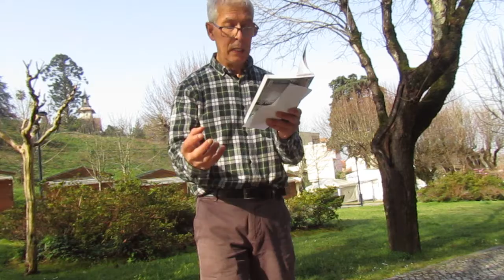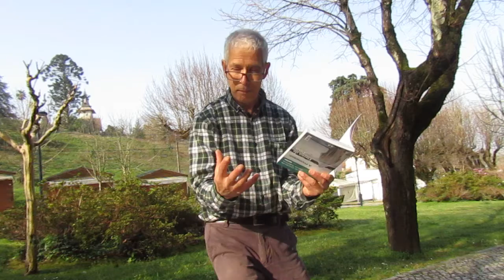CHAMADOS PARA SER TESTEMUNHAS - 07/03/2021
CHAMADOS PARA SER TESTEMUNHAS
Nem João Batista nem Daniel nem Ellen White nos podem substituir, Deus reservou este tempo para um povo especial de boas obras com fibra para anunciar as virtudes de Deus.
Cada um ao serviço do Mestre Jesus
Em sentido especial foram os adventistas do sétimo dia postos no mundo como vigias e portadores de luz. A eles foi confiada a última mensagem de advertência a um mundo a perecer. Sobre eles incide maravilhosa luz da Palavra de Deus. Confiou-se-lhes uma obra da mais solene importância: a proclamação da primeira, segunda e terceira mensagens angélicas. Nenhuma obra há de tão grande importância. Não devem eles permitir que nenhuma outra coisa lhes absorva a atenção. - Ellen White
Testemunhos Seletos - Volume 3 - Pag. 288